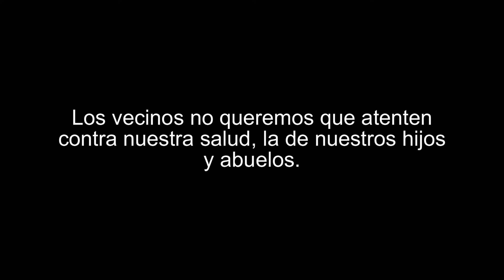Spot Claro Daña - Vencinos San Juan de Dios - Valparaíso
Vecinos hacen campaña para expresar su descontento con la empresa claro que puso una antena frente a sus casas. Los vecinos lograron retirar a antena del sector.